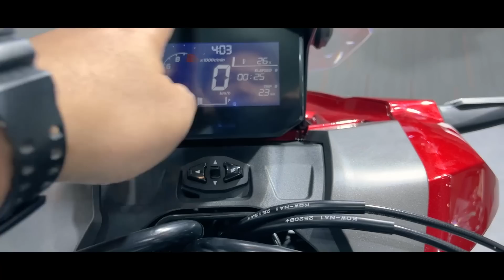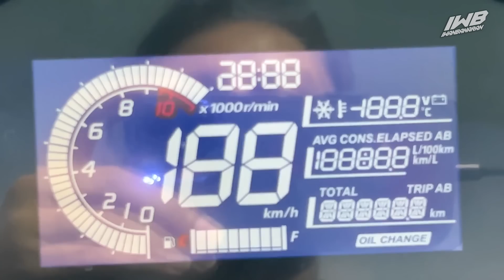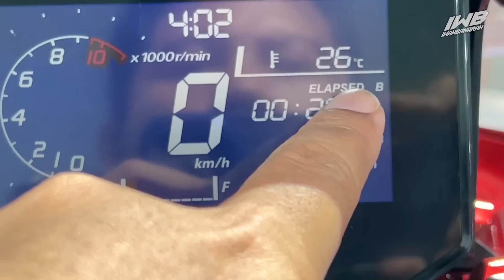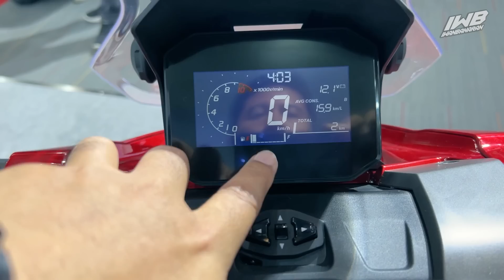FULL REVIEW NEW HONDA ADV160 4 VALVE INDONESIA | KEREN PARAH CAK !!